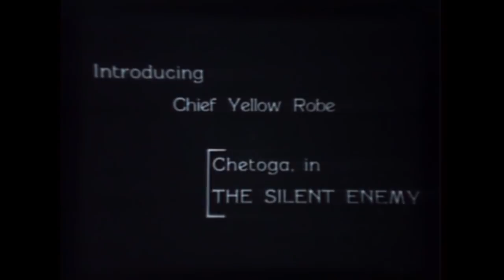The Silent Enemy | Indian Documentary | Full Length | Free Movie on YouTube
Free Western Movie: The Silent Enemy - Cowboy Movie - A documentary about the life of Indians in Northern Canada.

The Silent Enemy (1930)
Director: H.P. Carver
Writers: W. Douglas Burden (story), Richard Carver (scenario)
Stars: Chief Yellow Robe, Chief Buffalo Child Long Lance, Chief Akawanush
Genres: Drama | Documentary
Country: USA
Language: English
Release Date: 2 August 1930 (USA)
Also Known As: Der unsichtbare Feind
Filming Locations: Temagami Forest Reserve, Ontario, Canada

Storyline:
Food is getting scarce for the tribe, and the chief must choose between the advice of Baluk to go north to the caribou herds, or the conniving medicine man Dagwan to stay put. On the way north they endure great hardship, and the conflict between Baluk and Dagwan deepens. It doesn't help that both want to marry the chief's daughter.

Reviews:
"One of a number of fiction films of the 1920's and 1930's that attempt to show the life of primitive peoples before contact with European material culture. The best known example is Nanook of the North (1922).

Very well done, with much location shooting under trying circumstances for both the Ojibwe Indian cast and the crew. Interesting wild animal sequences, especially of the caribou.

The sound mostly is fine organ playing, with a short spoken introduction by Chief Yellow Robe (who played Chetoga, tribe leader)." Written by psteier on IMDb.com.

Warning: Spoilers
"I was greatly impressed by the film's cinematography and direction, especially so under what must have been intensely difficult location shooting conditions. Beautiful scenes of migrating caribou, wolves running at top speed through the snowy forest, bears, and even a wolverine, elevate the diverse wildlife species represented in "The Silent Enemy" to par with the human actors. This Paramount production has an immediacy and a crisp air of authenticity rarely seen in films of the era.

The story line and acting are a different story, and together serve nearly to destroy the viewing experience. Anyone familiar with American Indian history and culture will wince at the one-dimensional stereotypes that almost uniformly obscure any chance of "The Silent Enemy's" helping to inform and enlighten the mass culture and broader audience that Paramount was able to reach. Sadly, the studio took the easy way out, playing to prejudice and racist attitudes of white audiences toward Indians. Some scenes of animal abuse may shock sensitive viewers.

Those glaring faux pas aside, though, this film is not to be missed. Few other titles come to mind that convey the drama and energy of wild nature as this does. The score is well done, and the visuals are full of life." Written by Zinjanthropus on IMDb.com.

Also Known As (AKA):
(original title): The Silent Enemy
Argentina: El enemigo silencioso
Brazil: O Inimigo Silencioso
Canada (French title): L'ennemi silencieux
Canada (English title): The Silent Enemy
Denmark: Den tavse fjende
France: L'ennemi silencieux
Germany: Der unsichtbare Feind
Japan (Japanese title): 沈黙の敵
Portugal: O Inimigo Silencioso
Sweden: Den stumma fienden
UK: The Silent Enemy
 Silent Enemy: An Epic of the American Indian

SUPPORT US!

MORE MOVIES!